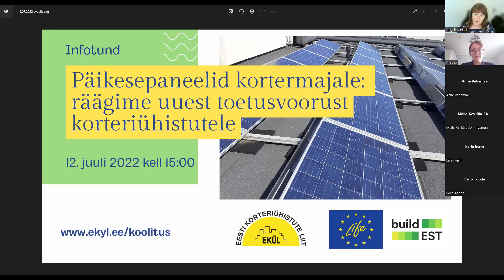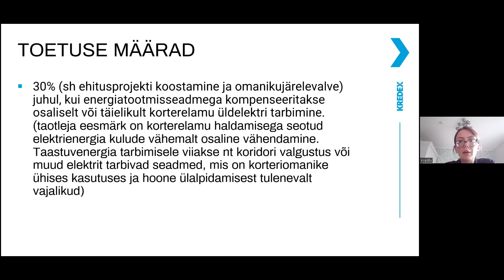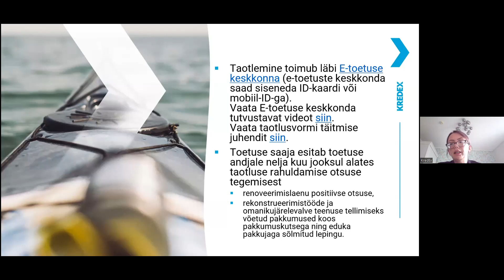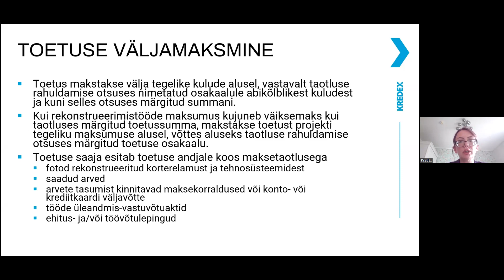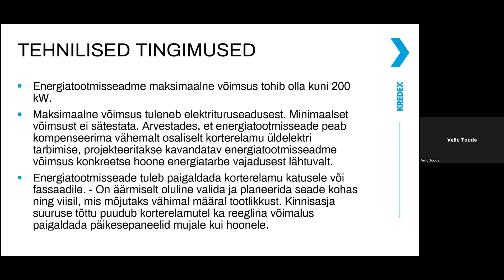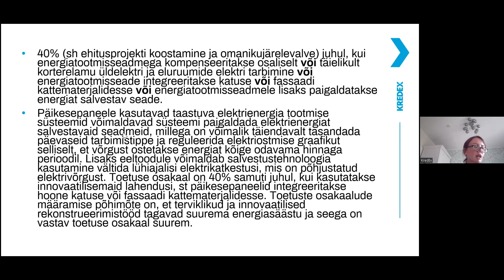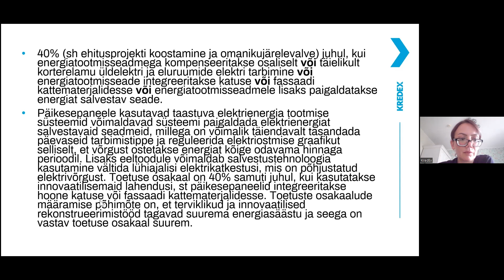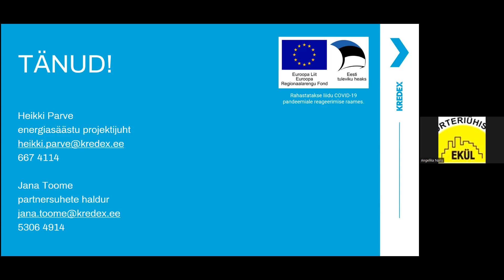INFOTUND KORTERELAMUTE PÄIKESEPANEELIDE TOETUSE TAOTLUSVOORUST 12.juuli 2022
Infotund on korraldatud Koostöös KredExiga, kus rääkisime korterelamute päikesepaneelide toetuse taotlusvoorust. Toetusi saab hakata küsima alates 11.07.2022

Toetuse eesmärk on soodustada korterelamute energiatõhusust ja lokaalse taastuvenergia kasutuselevõttu. Toetus on mõeldud korterelamutele, mis on kasutusele võetud enne 2000. aastat ja milles on kolm või enam korteriomandit.

Toetuse määr on 30%, kui paneelidega kompenseeritakse vaid elamu üldelektri tarbimist. Juhul, kui lisaks sellele kompenseeritakse ka korterite tarbimist või kui paneelid integreeritakse katuse või fassaadi kattematerjalidesse või paigaldatakse ka salvestusseade, on toetuse määr 40%. Suurim toetussumma taotleja kohta on 150 000 eurot.